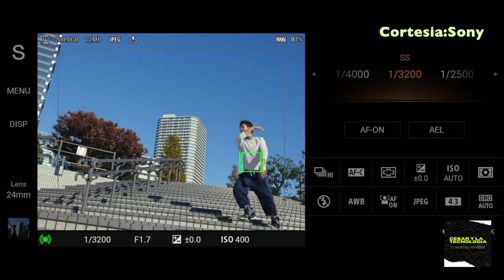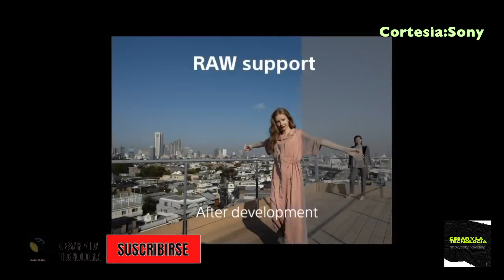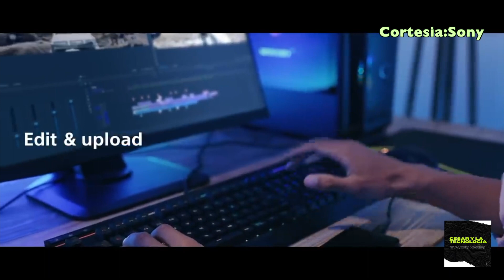Sony Smartphone Xperia 1iii 5G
Sony vuelve con sus smartphone Xperia 1iii 5G